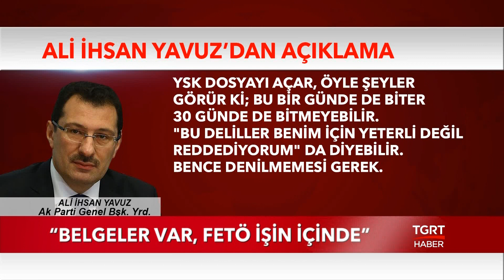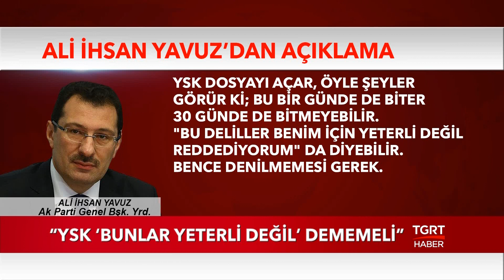Yavuz: "Belgeler Var, FETÖ İşin İçinde"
AK Parti Genel Başkan Yardımcısı Ali İhsan Yavuz, bir televizyon programında AK Parti'nin YSK'ya sunduğu belgelere ilişkin ayrıntıları anlattı. Yavuz, "YSK, cumartesi ya da pazartesi belgeleri görüşmeye başlayacak, bilgisi var. FETÖ de bu usulsüzlüğün içinde" dedi.